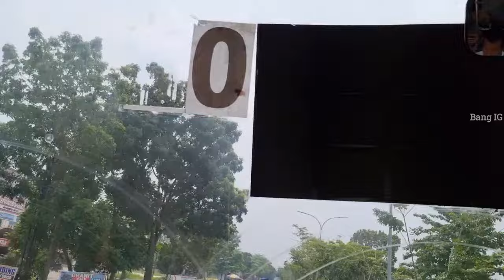LAGU NOSTALGIA PALING DICARI | LAGU TEMBANG KENANGAN TEMAN DI PERJALANAN | WALAU HATI MENANGIS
Lagu nostalgia terbaik yang sering diputar oleh sopir bus untuk menemani sepanjang perjalanan.
_TRACK LIST_
01. WALAU HATI MENANGIS
02. JANGAN DATANG LAGI
03. SUNGGUH TEGA
04. KAU TELAH BERDUA
05. TERLAMBAT SUDAH
06. CINTA DAN PERMATA
07. BEGITU INDAH
08. UNTUK SEBUAH NAMA
09. SATUKANLAH HATI KAMI
10. KUPASRAHKAN PADAMU
11. AKU TAK RELA
12. UNTUK SEBUAH NAMA
13. ENGKAU SEGALANYA
14. JANGAN SALAH MENILAI
15. ANDAI KAU MENYADARI
16. ADA RINDU UNTUKMU
17. SATU CINTA TIGA HATI
18. TANGAN TAK SAMPAI
19.  ANDAI ESOK

Selamat menonton . . .
Hunting Bus Jembata SIak Rute Trip Kota Pekanbaru - Dumai
Video merupakan properti perjalanan Bang IG sedangkan lagu yang ada dalam video ini adalah teman selama perjalanan dan bukan milik saya.

Edit:
- Filmora